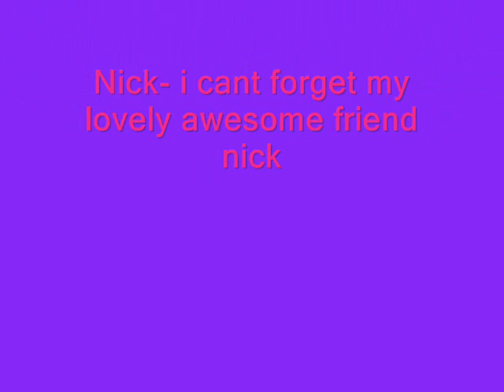hannah montana SS ( slideshow)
photos of hannah